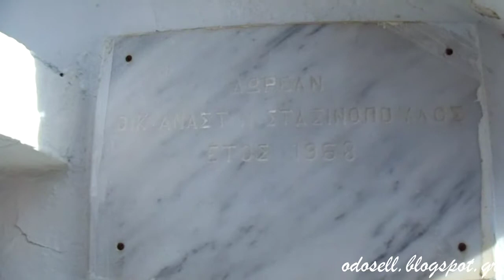Το παρεκκλήσι των αγίων Αναργύρων στην Κλεισούρα